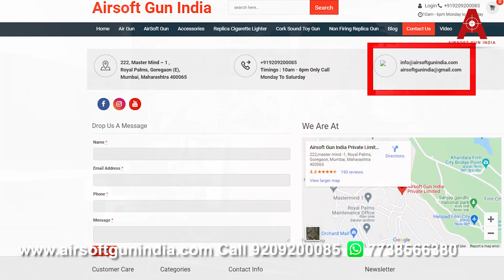Imported Air rifle | Diana 250 Imported Air Rifle By Airsoft Gun India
Diana 250 .177 imported Air Rifle By Airsoft Gun India
The DIANA air rifle is in modern design with ergonomic plastic thumbhole stock. It has a rubberized butt plate and a milled 11mm prism rail.
The TRUGLO fiber-optic sight ensures the necessary precision even in adverse weather conditions.

Overall Length   42.7″ inch
Buttplate   Rubber
Function   Single-shot
Scoopable   11mm dovetail
Safety   Manual
Suggested for   Plinking & target practice
Caliber   .177
Loudness   3-Medium
Barrel Length   16.5″ inch
Shot Capacity   1
Barrel   Rifled
Front Sight   Fiber Optic
Rear Sight   Adjustable for windage & elevation
Trigger   Two-stage, adjustable take-up
Action   Break barrel
Powerplant   Spring-piston
weight   3.1 kg
Body Type   Rifle